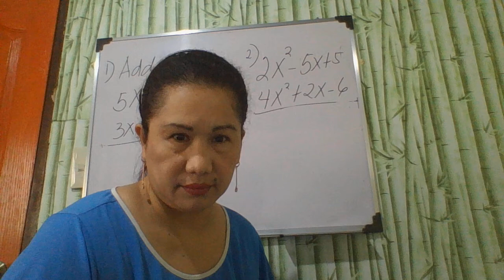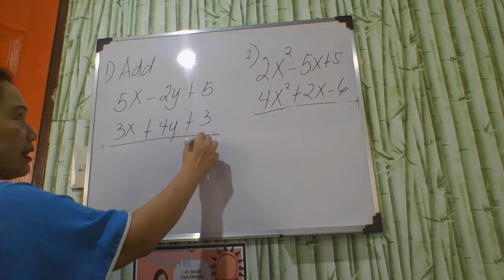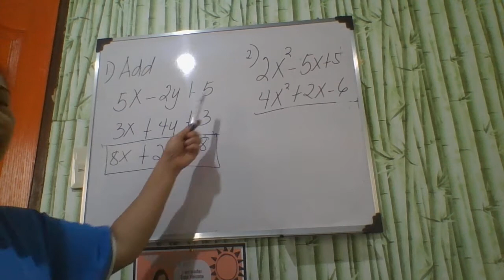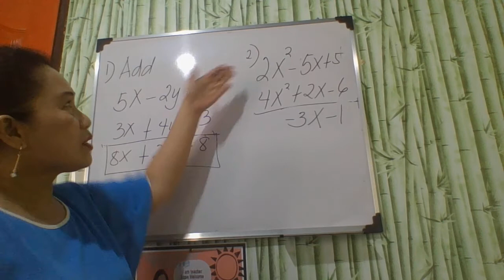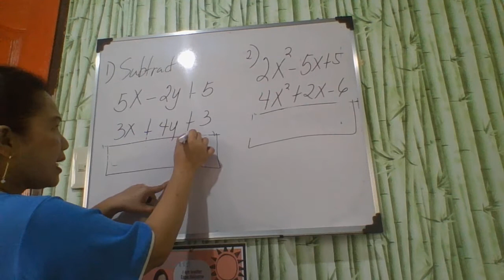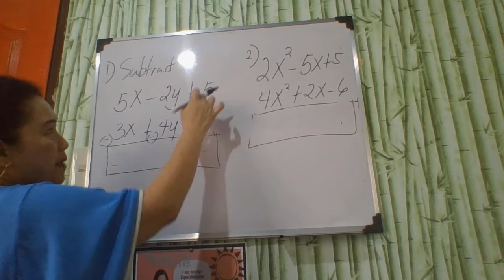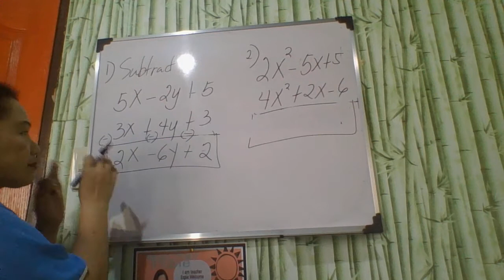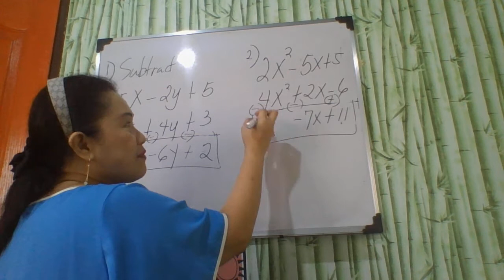How to Add or Subtract a Polynomial/Algebra/ Teacher Espie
This video tutorial contains the process on how to add and subtract a polynomial, by combining like terms and follow the rule in adding integers.